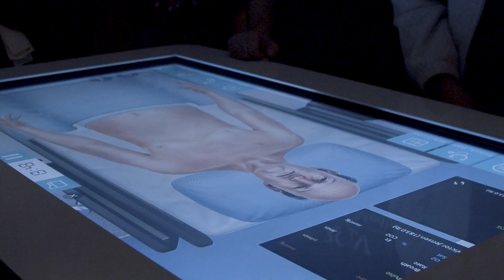GME General Surgery at Valley Baptist Medical Center (Henry Reinhart, MD, FACS)